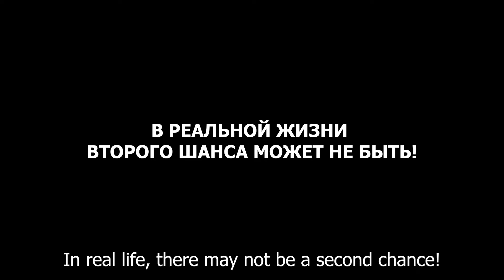Distraction - Attention to the road